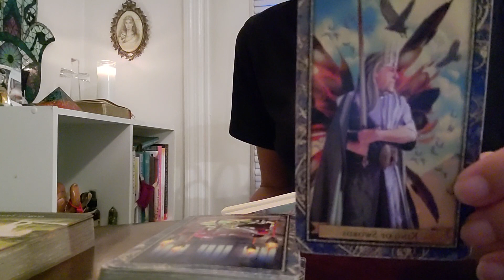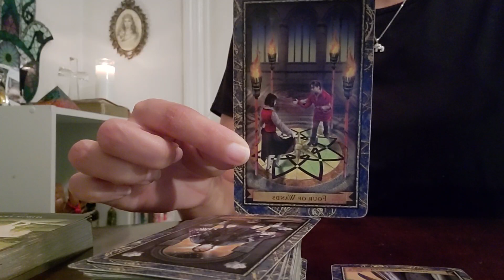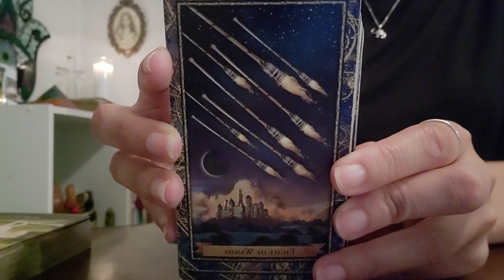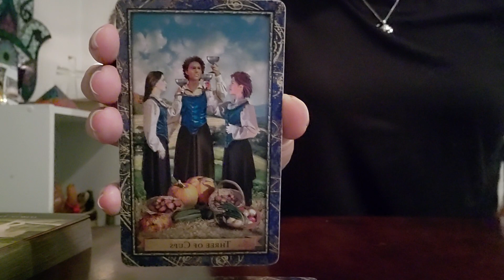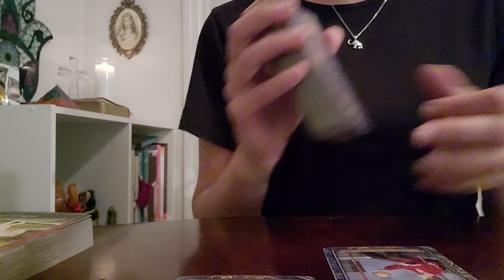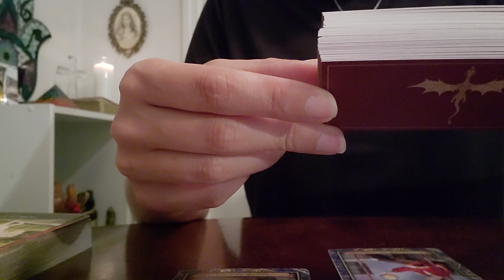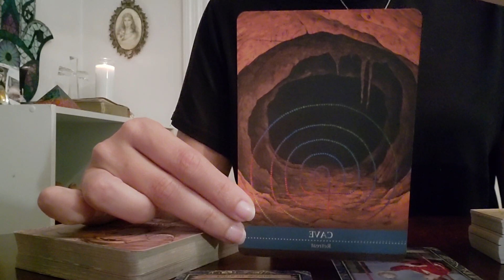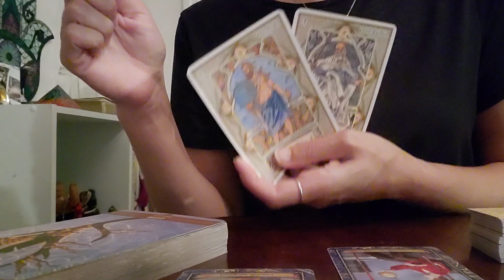Libra ♎️ *Special Message* THIS WILL BE A CAUSE FOR CELEBRATION, GOOD FORTUNE, SUCCESS, & STABILITY!